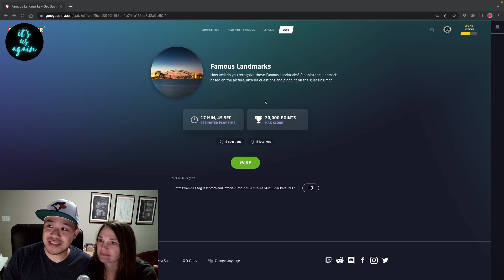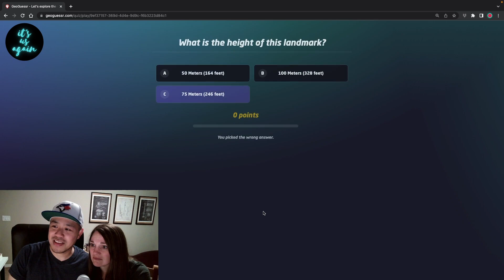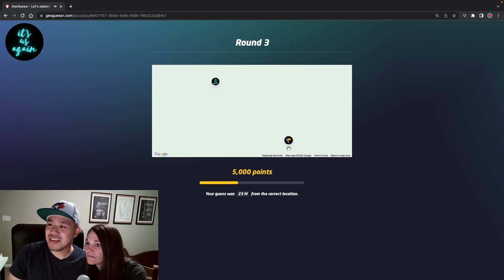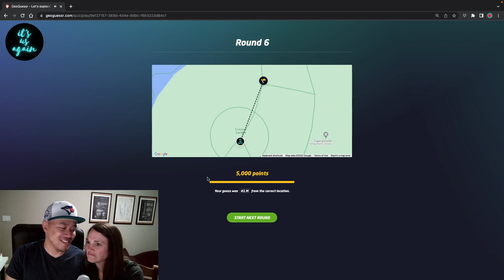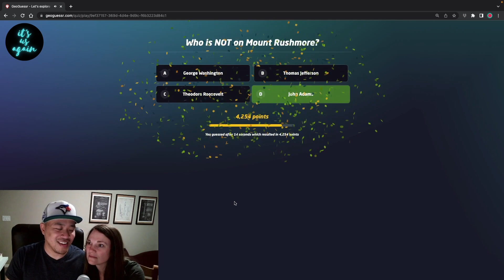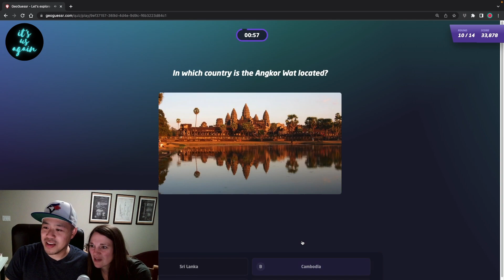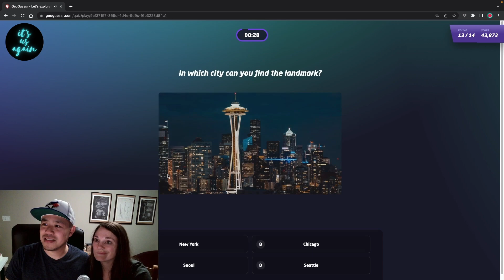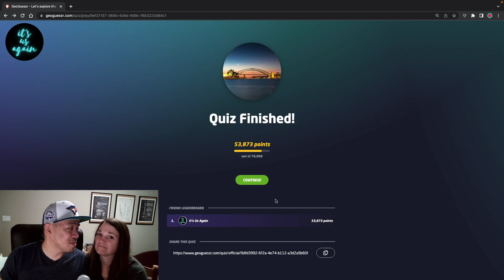FAMOUS LANDMARKS AROUND THE WORLD - Let's Play Geoguessr Quiz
Today we are playing another round of Geoguessr with the Famous Landmark Quiz. Which ones will we get to "visit," and how will we do this time around??